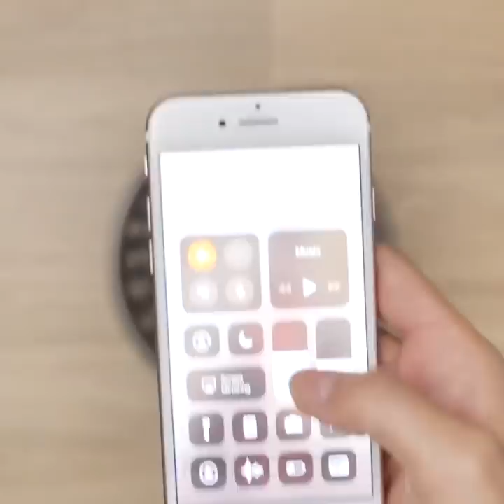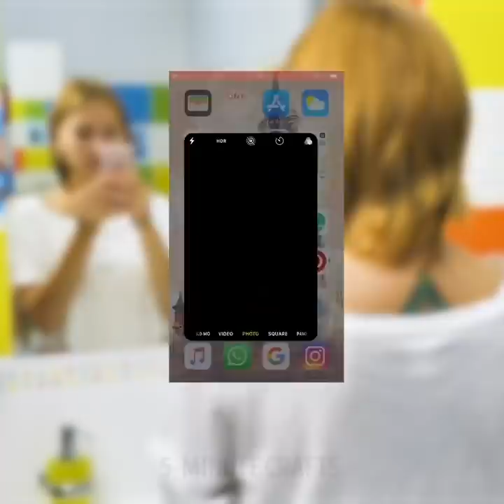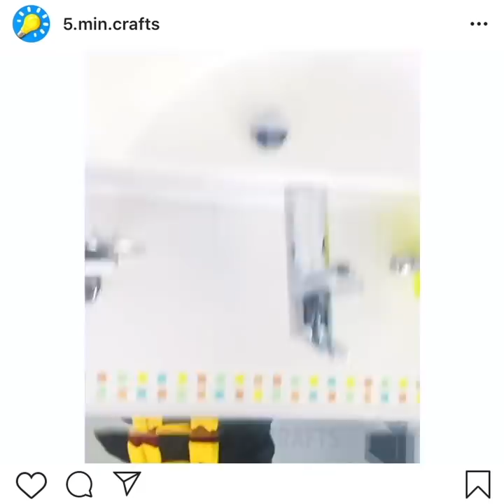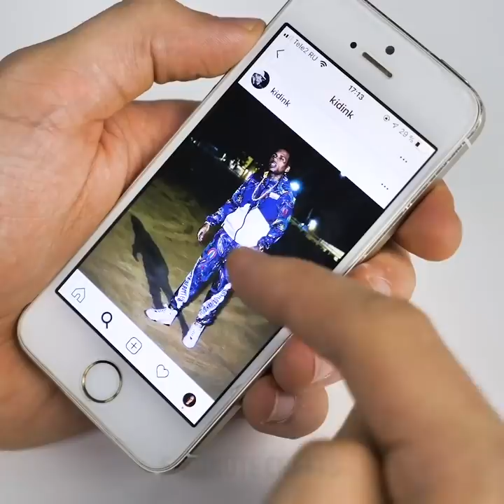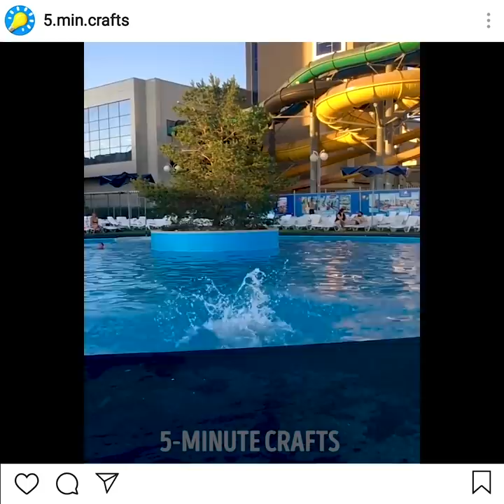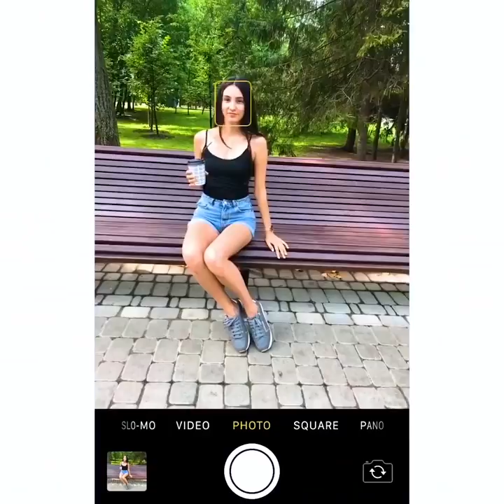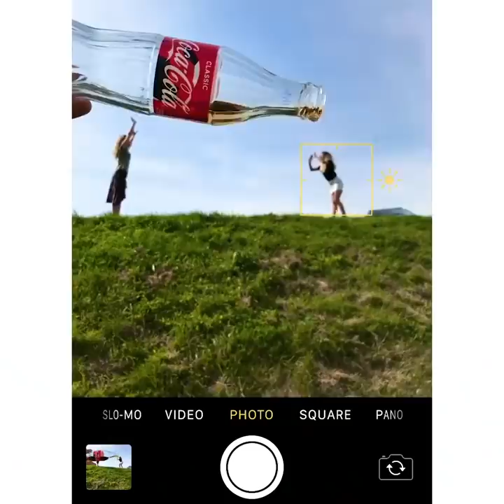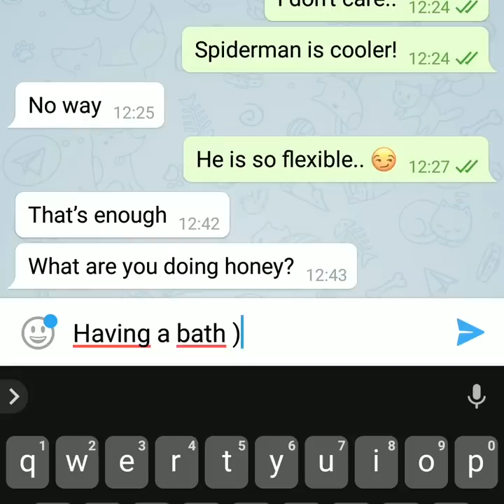11 DIY PHOTO HACKS